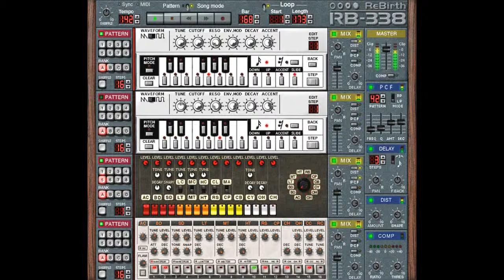T.L. - Trancelaw (The Beast)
Dedicated to Deex, Law, Tranceman, Alex M, The BillBerry,
Alexander Hess, Becker, Smoke, Olo, Arnie G and Amar_S